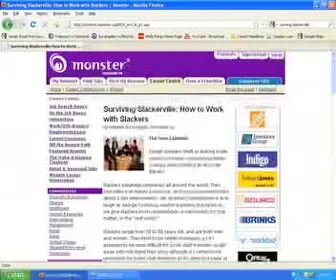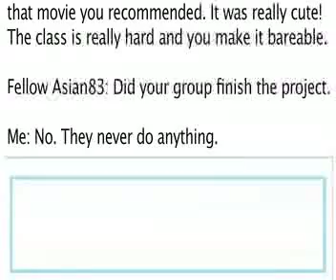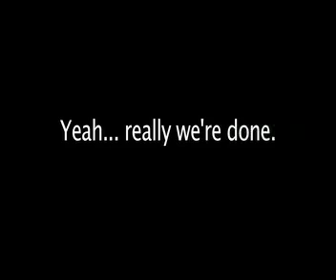The Deadline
It is a student project shot over summer 2010.